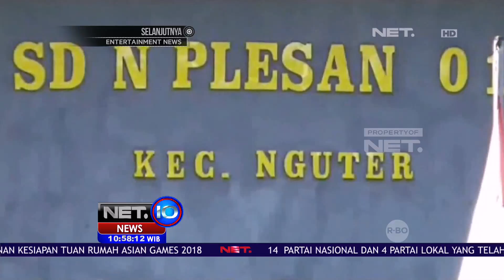Dampak Bau Limbah, Mengganggu Kegiatan Murid SDN Plesan Belajar - NET 10